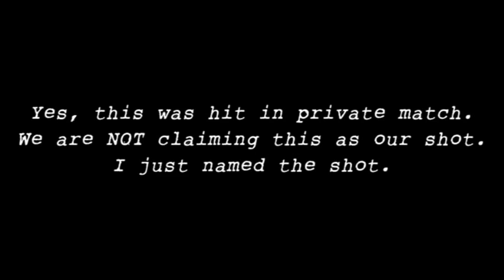The SpaceMan Shot!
He just thought of this shot and hit it. If you can hit this shot in ranked match, you can claim it as yours. But for now, I don't know any1 who have hit this in ranked. Please correct me if I'm wrong.